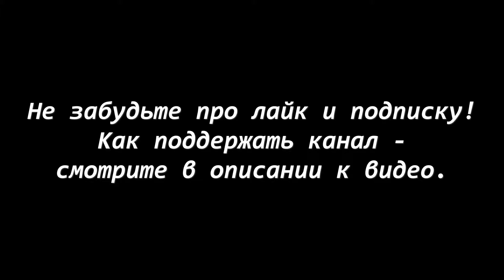Уиппеты Амбер Вейв'C Модест (красн) - Бриз Лёгкий Ветер (син). ЧРКФ. СПб-2017.